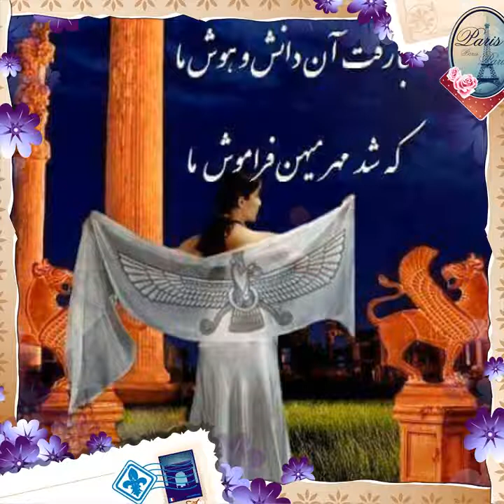never mind :shadmehr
you cant since yourself escape